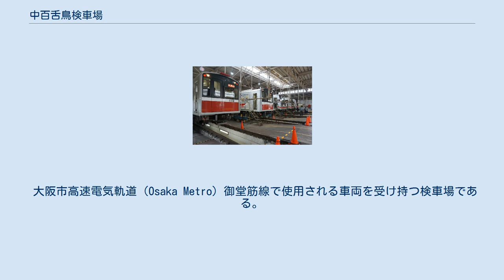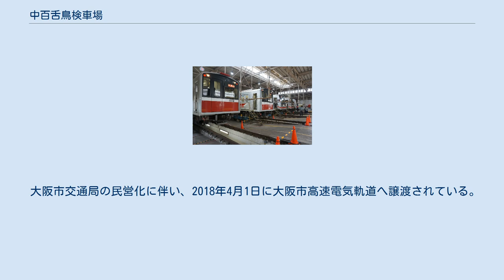中百舌鳥検車場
中百舌鳥検車場検査ピットに並ぶ御堂筋線の車両 中百舌鳥検車場（なかもずけんしゃじょう）は、大阪府堺市北区長曽根町130-7にある大阪市高速電気軌道の検車場である。
 大阪市高速電気軌道（Osaka Metro）御堂筋線で使用される車両を受け持つ検車場である。
 御堂筋線の中百舌鳥延伸にあわせて、従来の我孫子検車場を移転・拡大（当時、御堂筋線では輸送力増強のため長編成化が検討されていたが、我孫子検車場では8両編成までしか対応できなかった）する形で1987年（昭和62年）に業務を開始した。
なお、当検車場開設に伴い我孫子検車場は廃止されている。
新金岡駅より当検車場へ引込み線で接続している。
 敷地内に職員研修施設である教習センターを併設しており、信号指令シミュレーターや模擬運転装置等を備えている。
教習センターは国土交通省による動力車操縦者養成所の指定を受けており、他社職員の研修受け入れを行うとともに、乗務員資格試験の会場にもなっている。
 大阪市交通局の民営化に伴い、2018年4月1日に大阪市高速電気軌道へ譲渡されている。
 車庫の施設は地下にあり、地上部分には堺市産業振興センターなどがある。